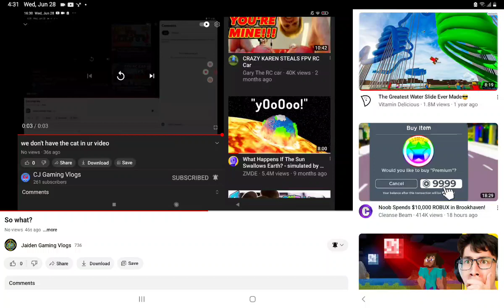what? are we just gonna post videos till the limit?